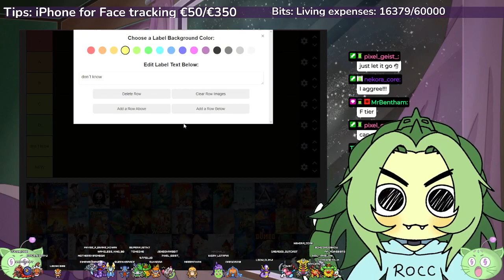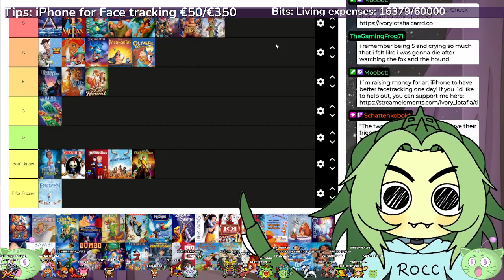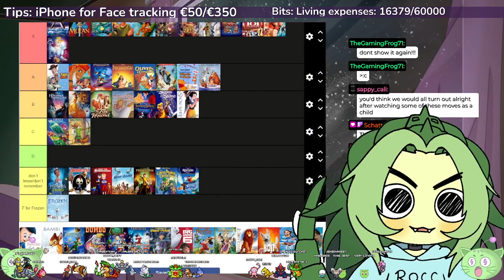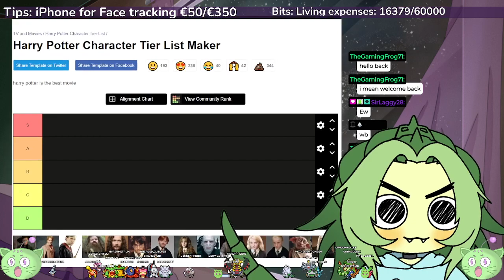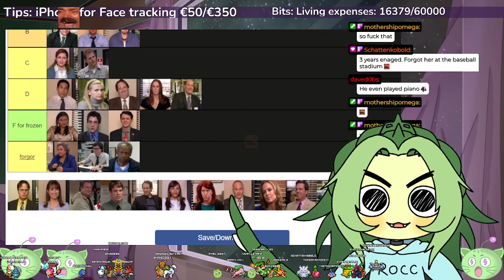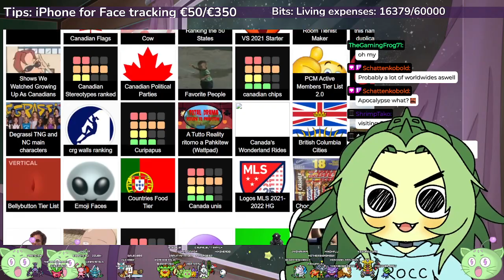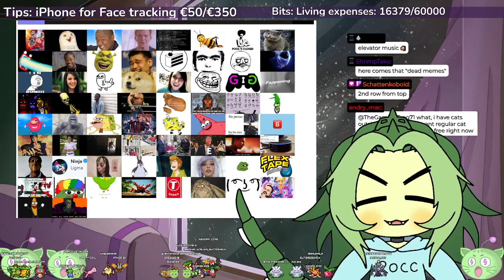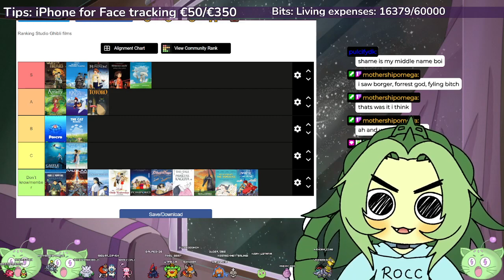[Just Chatting] You´re TIERing me apart, Lisa!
I had a good time making those tier lists, there will be more!